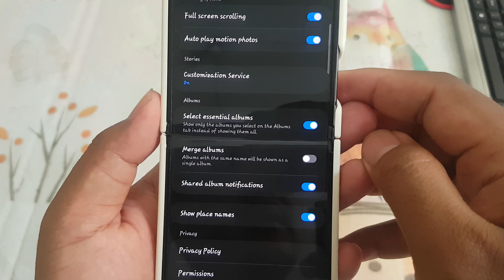SAMSUNG Galaxy Z Flip 5 Tips: How to Enable or disable Marge Album Gallery (Android 14)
In the ever-evolving world of smartphones, SAMSUNG has once again captured our attention with the highly anticipated Galaxy Z Flip 5. With its cutting-edge features and the latest Android 14 operating system, this device promises to redefine the smartphone experience. In this article, we'll explore the impressive Marge Album Gallery feature that sets the Galaxy Z Flip 5 apart from the rest.

Body:

1. **Introducing the Galaxy Z Flip 5:**
   The Galaxy Z Flip 5 is the latest addition to SAMSUNG's innovative lineup, boasting a sleek design and a host of advanced functionalities. Powered by the Android 14 operating system, this smartphone promises a seamless and user-friendly experience.

2. **Marge Album Gallery Feature:**
   One of the standout features of the Galaxy Z Flip 5 is the Marge Album Gallery. This cutting-edge gallery application is designed to enhance the way users interact with their photos and videos. Marge Album Gallery leverages artificial intelligence and machine learning to organize and curate your multimedia content in an intuitive and personalized manner.

3. **Smart Organization:**
   Marge Album Gallery goes beyond traditional album categorization. Using advanced algorithms, it intelligently organizes your photos based on content, location, and time. This smart organization ensures that your memories are easily accessible, allowing you to relive special moments with just a few taps.

4. **Immersive Viewing Experience:**
   The Galaxy Z Flip 5's foldable display enhances the viewing experience within the Marge Album Gallery. Whether you're scrolling through a timeline of images or enjoying a slideshow, the foldable design provides a larger canvas for an immersive visual experience.

5. **Personalized Memories:**
   Marge Album Gallery takes personalization to the next level. By learning your preferences and usage patterns, it creates dynamic photo albums and video compilations tailored to your interests. This feature adds a personalized touch to your smartphone experience, making every interaction with your media collection more meaningful.

6. **Seamless Integration with Android 14:**
   The Marge Album Gallery seamlessly integrates with the Android 14 operating system, capitalizing on the platform's enhanced performance and efficiency. Users can expect a smooth and responsive gallery experience, ensuring quick access to their favorite memories.

Conclusion:

In conclusion, the SAMSUNG Galaxy Z Flip 5's Marge Album Gallery, coupled with the Android 14 operating system, exemplifies the brand's commitment to innovation and user-centric design. This feature not only redefines how we interact with our multimedia content but also adds a layer of personalization that elevates the overall smartphone experience. As we delve into the era of Android 14, the Galaxy Z Flip 5 stands as a testament to SAMSUNG's dedication to pushing the boundaries of what a smartphone can achieve.